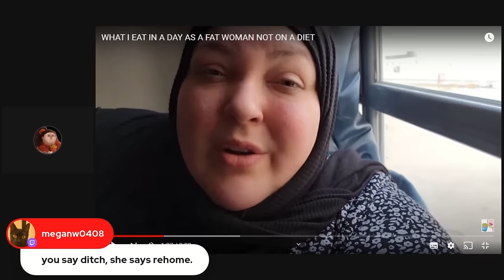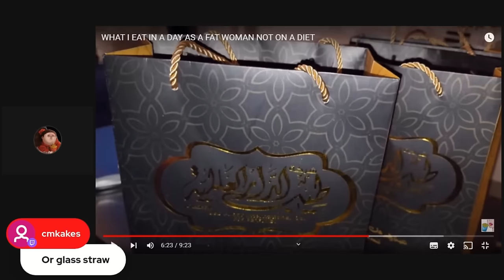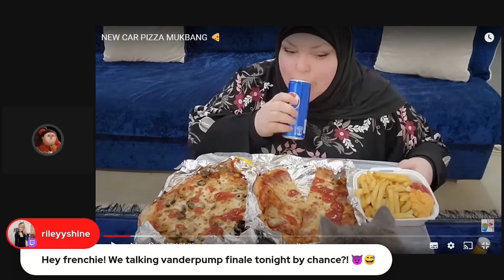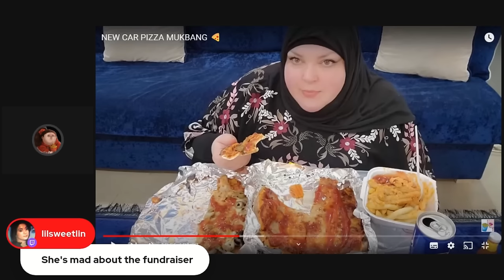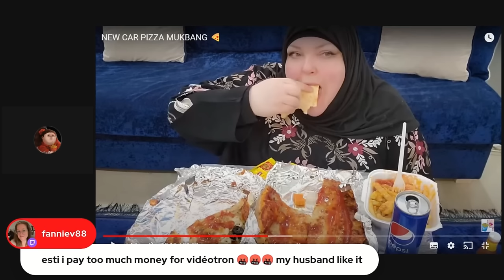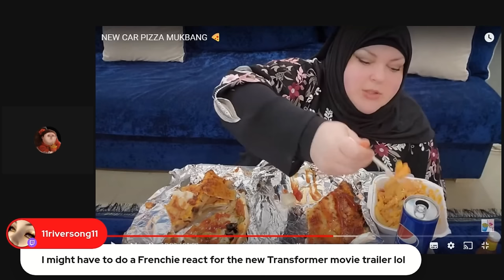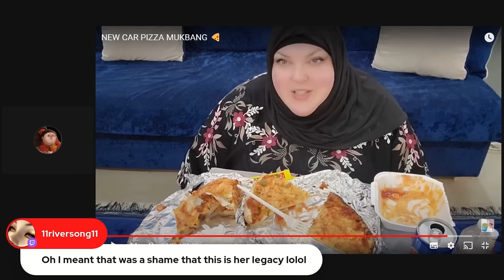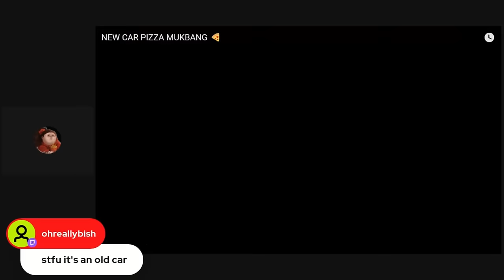Foodie Beauty NOT ON A DIET Celebrates A New Car By Eating 2 Pizzas